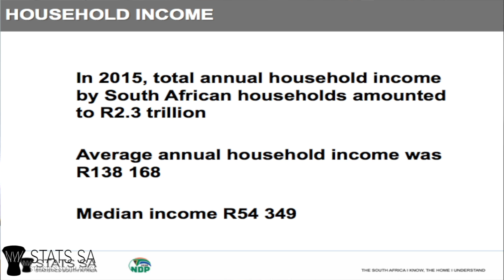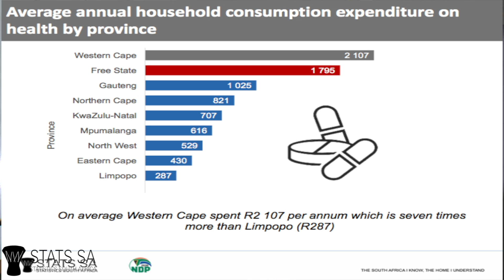Living Condition Survey: Dr. Pali Lehohla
Statistician General: Dr. Pali Lehohla released the results of the Living Conditions Survey (LCS) 2014/2015 on Wednesday, 25 January 2017 in Salvokop, Pretoria.

The LCS was conducted between October 2014 and October 2015. It measures a number of dimensions of living standards including household expenditure and household income. It provides an understanding of households’ income sources and levels as well as their spending patterns